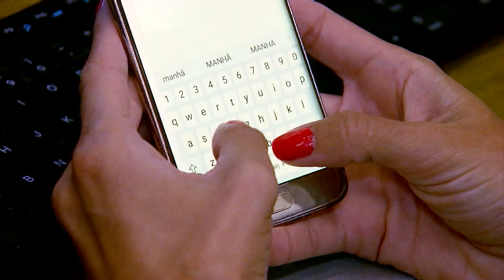Cidade de São Paulo cancela vacinação neste domingo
A cidade de São Paulo precisou suspender a vacinação contra a covid-19 neste domingo por causa das fortes chuvas. A vacinação estava prevista para acontecer em seis parques e duas farmácias da avenida paulista. Amanhã a vacinação deve acontecer normalmente, tanto para o público adulto como para o infantil.